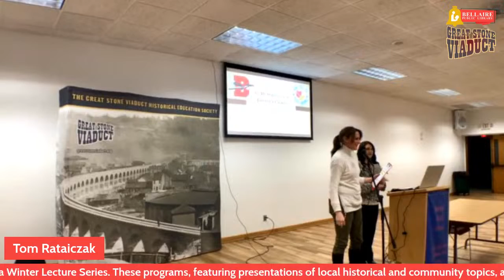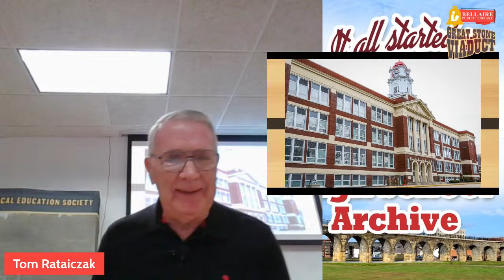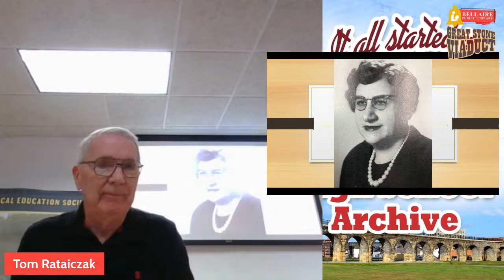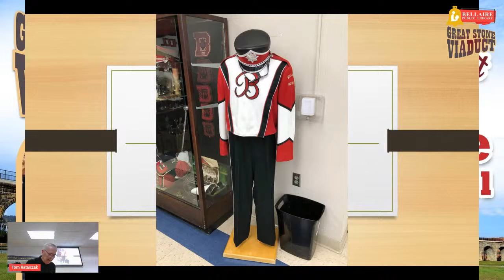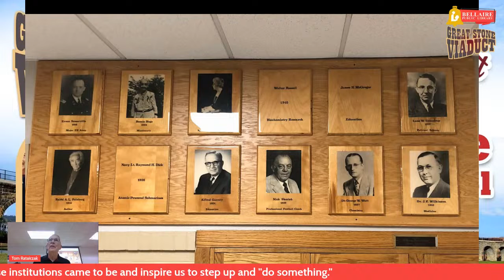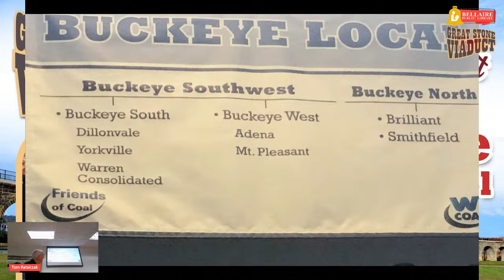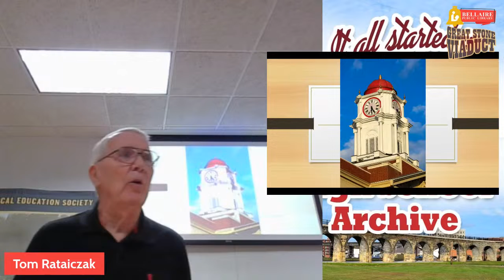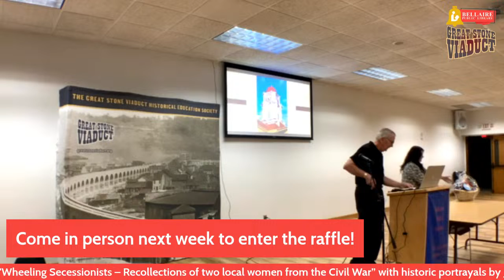GSV Winter Lecture Series: The Bellaire High School Archive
"It all started in a janitor's closet," says presenter Tom Rataiczak. Building an historic archive, like the one at Bellaire High School, or a museum, like the one dedicated to the Ohio Valley Athletic Conference in Wheeling's WesBanco Arena Civic Center, doesn't take tons of money and a large staff to get off the ground. It just takes inspiration and a few dedicated people who are willing to step forward and do something. Tom Rataiczak should know. He's had a hand in building both from what fit into a janitor's closet into what they are today. Rataiczak, retired BHS educator and former OVAC executive director, will explain how these institutions came to be and inspire us to step up and "do something."